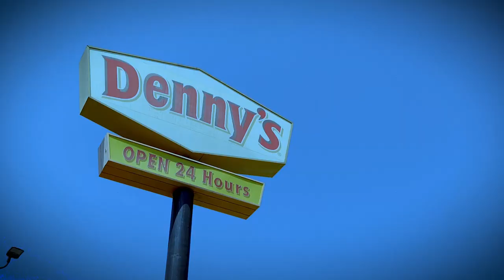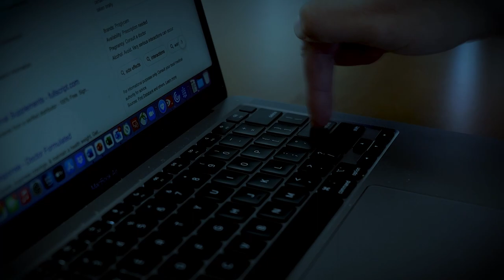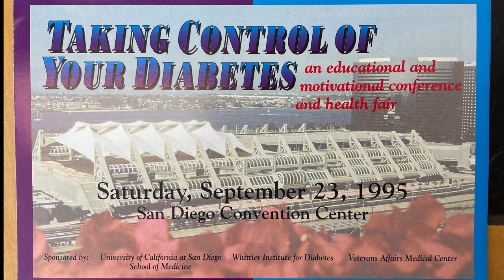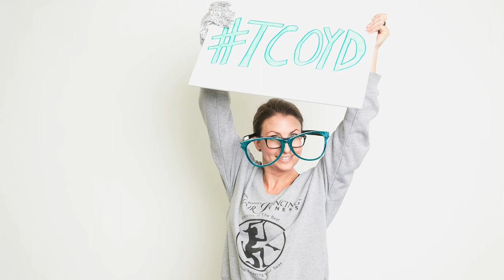Using Type 1 to Your Advantage – Scenes from the Lives of Dr. Steve, Dr. Jeremy and Dr. Leslie!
We all know that diabetes can suck…but what about those times when it doesn’t suck…in fact what about those times when you used diabetes to work to your advantage? Enjoy these comical (yet true) reenactments of how life can actually be a bit sweeter with T1D.

This session was from our virtual ONE conference 9/10/22.